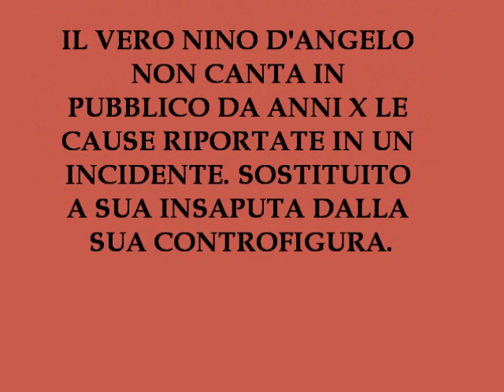Nino D'angelo - Amo L'estate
Nel video il VERO Nino D'Angelo emerso negli anni 80.